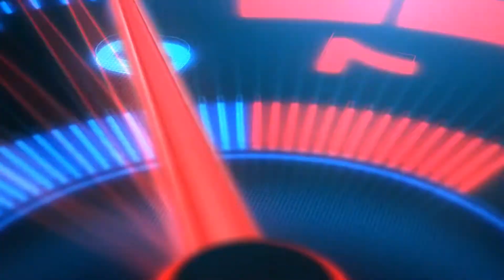Mobil Mobilan Kartun Superhero - Game Kartun Android Terbaik - Super Hero Car Stunt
Download To Play :

Peed Champions tersedia dan siap untuk melakukan aksi di trek yang mustahil dan aksi mega landai yang penuh dengan rintangan dan persaingan antara superhero dan mobil formula yang akan Anda lihat dalam permainan lari laut ini. Apakah Anda ingin menjadi pahlawan super kemudian bermain dan berlomba seperti pahlawan mencapai formula 1 berdiri membakar aspal balap mobil kecepatan penuh di trek balap mustahil dan terutama di balap laut dan menjadi juara kecepatan? Kecepatan tertinggi mobil balap mustahil adalah permainan mobil baru dan balapan mobil akrobat terbaik. Sang pahlawan super akan mengerdilkan dan menabrak rintangan dalam game yang sulit ini.

Anda ingin memainkan game superhero secara gratis, banyak mobil Superhero Stunt Racing adalah game balap pahlawan super liga yang mengagumkan. pahlawan super seperti Batman, Goku, Superman, Spiderman, Wolverine, Deadpool, monster hulk, iron man, joker, hulk yang luar biasa, spanduk Hugh Bruce, dan spiderhero yang menakjubkan. Pilih pahlawan super dan mobil binatang dan jejak mobil untuk menikmati aksi menyelesaikan level dan membuka prestasi untuk membuka kunci mobil lain dan pahlawan super untuk bersenang-senang dan bersantai pikiran Anda dalam stres Anda. Jadilah pahlawan super dan nikmati Unduh Sekarang.